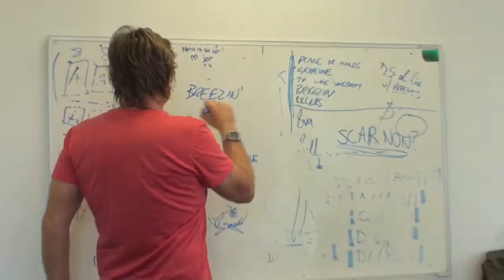The Australian Institute of Music - More Than A Music School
A Small Promo for the Australian Institute of Music used for the Rock The Schools 2011 Tour.